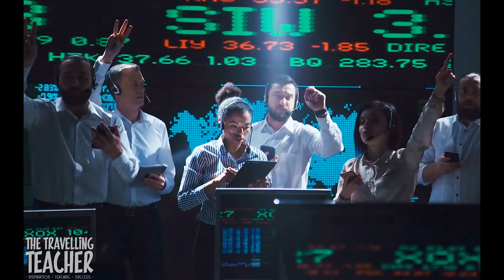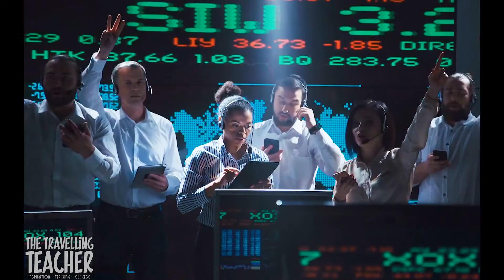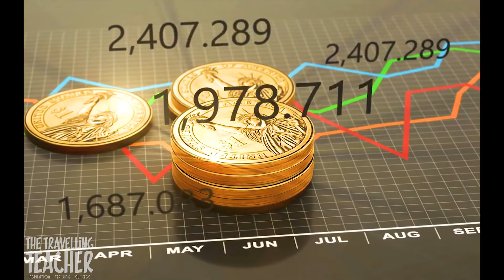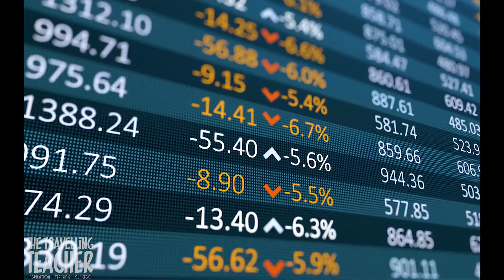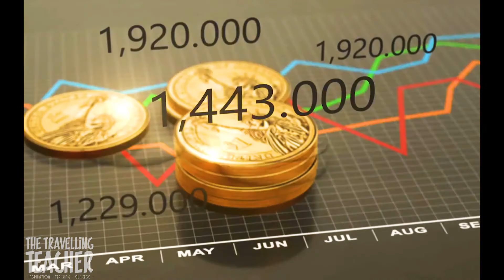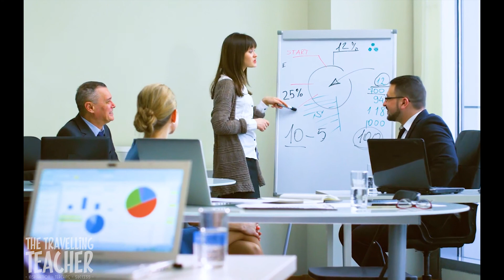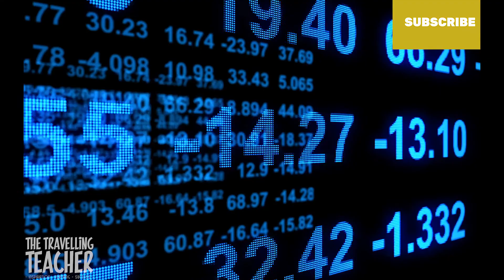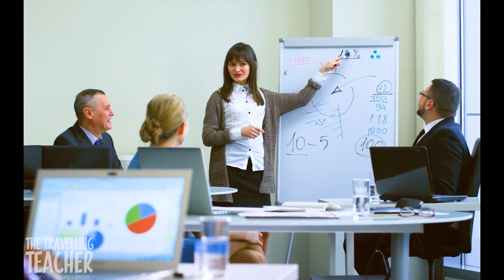2024 AQA GCSE GEOGRAPHY PAPER 2 Exam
Outstanding online tuition to guide every pupil to achieve GCSE Geography exam success -

This video provides a summary of EVERYTHING you need to revise to achieve a GRADE 9 in your exam.

Check out the other videos on the YouTube channel for more increased chance of exam success.